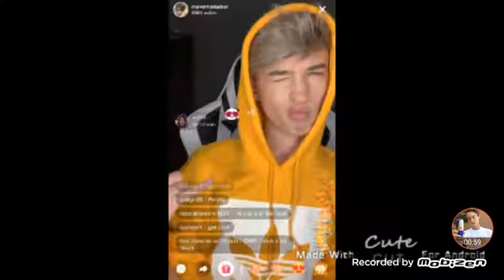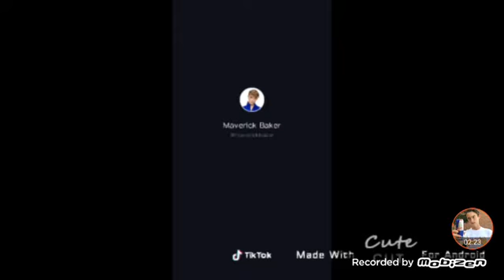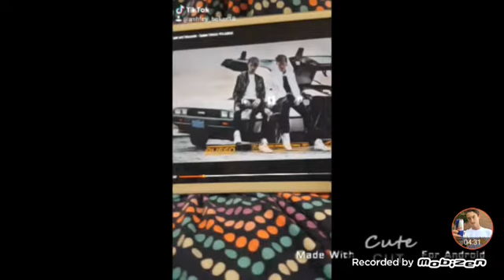Happy birthday Maverick